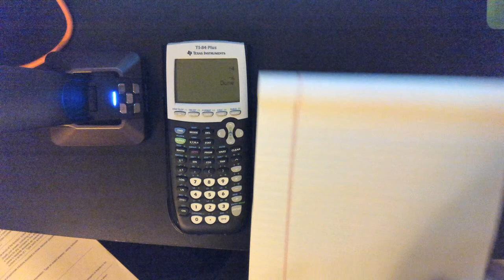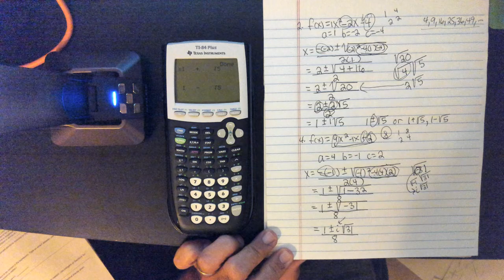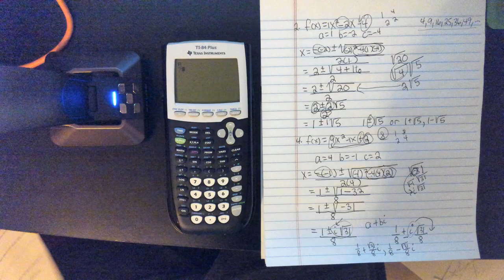College Algebra 7 4 Lecture Notes